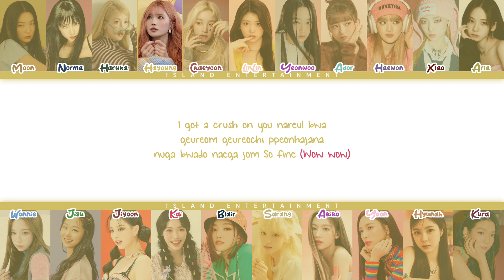CHER – We Like `Lyrics`